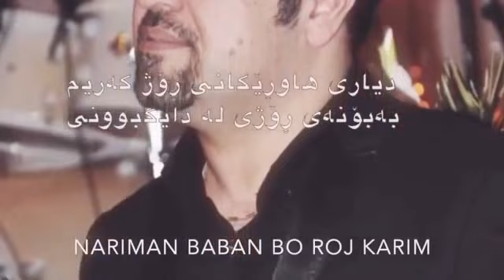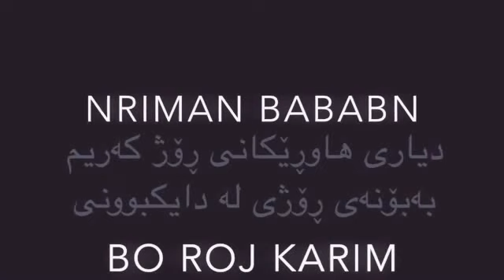Nariman baban 2016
Dyary nariman baban w chan hawreyak bo rozhy la dayk buni hwnarmand ( Roj karim )